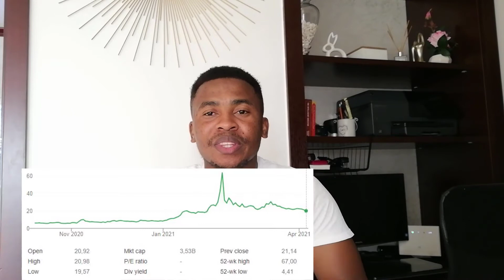Tilray Stock Analysis and Prediction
In this Video I will be giving you Tilray Stock stock analysis and prediction with some latest developments not to be missed. To get the nio latest results click this